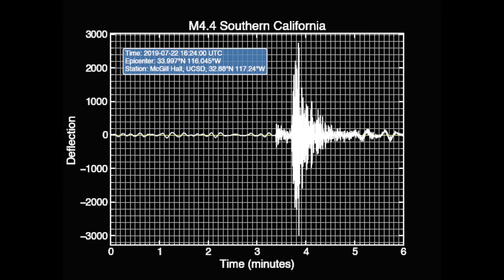Earthquake Sounds 7-22-19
** Best Heard With Headphones **

A M4.4 earthquake in southern California on 7-22-19 sensed by my seismometer in San Diego.
The waveform is sped up 250x to allow you to hear the Earth moving.

You can clearly see the P-wave and S-wave arrivals.